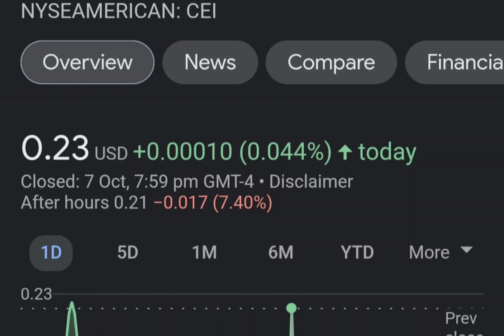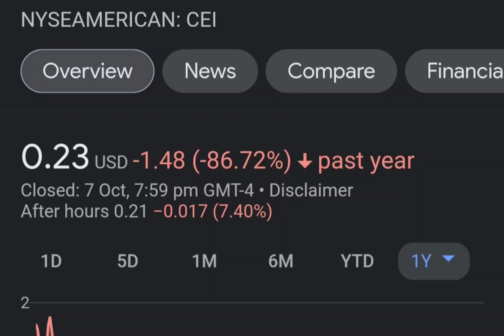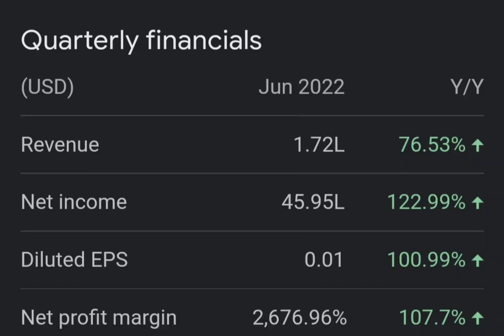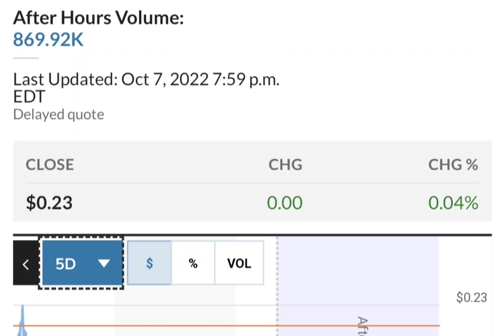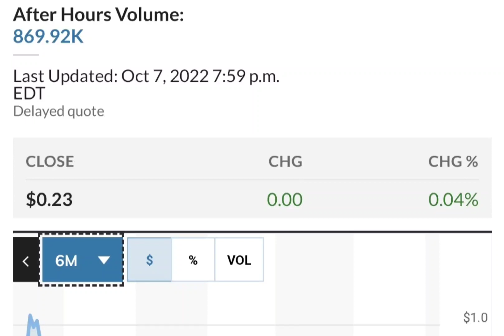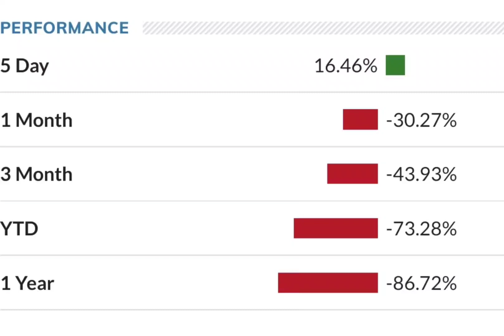THE BIG COMEBACK OF CEI SHORT SQUEEZE ! CAMBER ENERGY CEI STOCK ANALYSIS CEI SHORT SQUEEZE